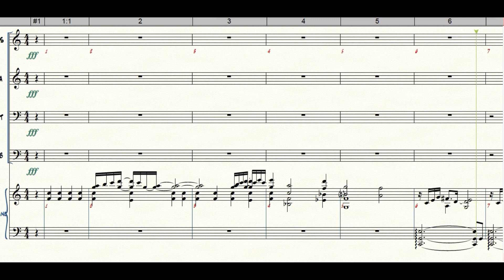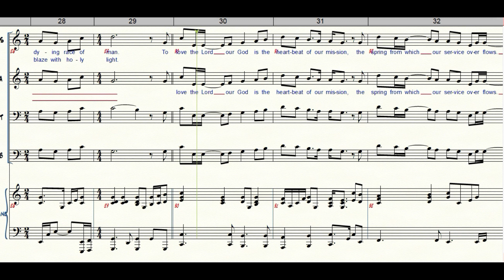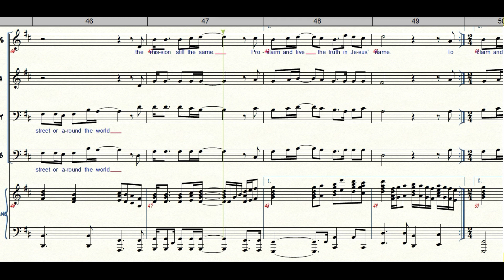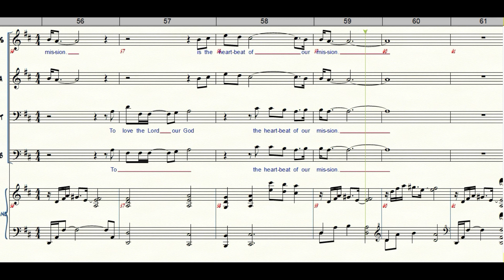The Mission | Piano | SATB | Accompaniment | Solo | Choir